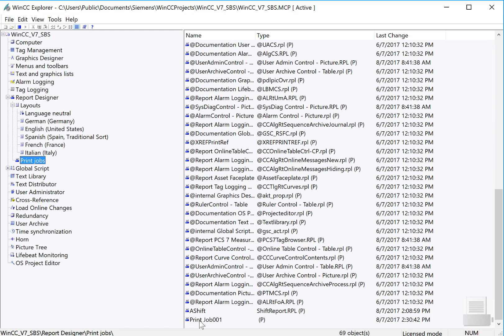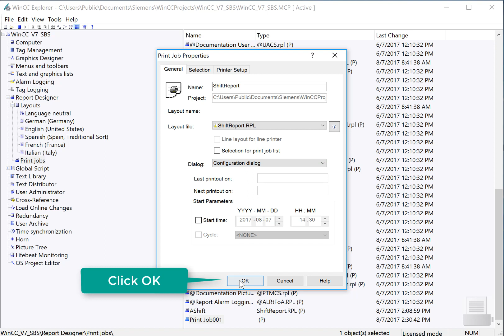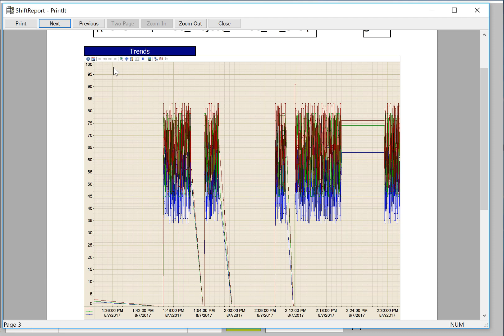WinCC v7.4 Step By Step #21: Create Print Job 🖨️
This is # 21 in our WinCC v7.4 tutorial Step By Step series, a WinCC SCADA Tutorial For Beginners.  In this video we show you how to create and configure a Print Job in WinCC Explorer for your report layout created previously.

00:00 Introduction
00:45 Create New Print Job
00:57 Edit Print Job
01:09 Report Dialog
01:20 Preview your report